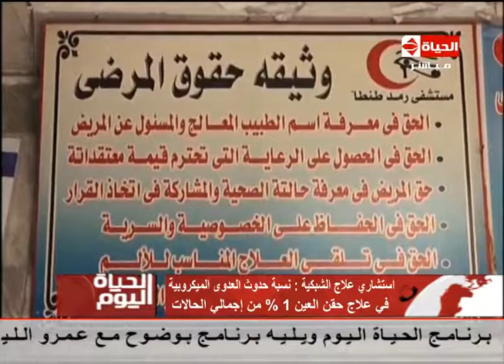الحياة اليوم - د.إيهاب عبد العزيز | المادة التي حقن بها مرضى مستشفى الرمد تستخدم لعلاج سرطان القولون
الحياة اليوم - د.إيهاب عبد العزيز ... المادة التي تم حقن بها مرضى مستشفى الرمد تستخدم لعلاج سرطان القولون
السبت 6-2-2016